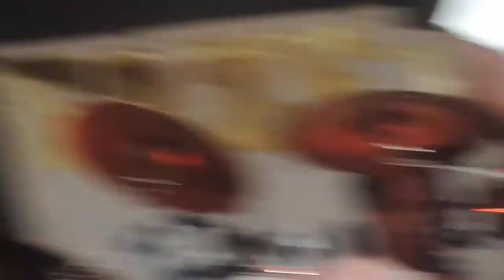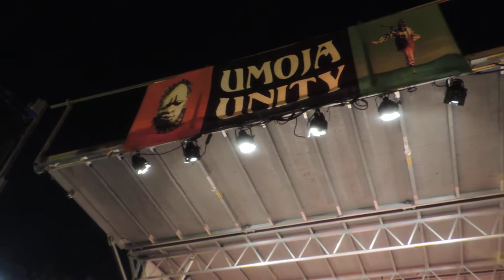Faze II 1